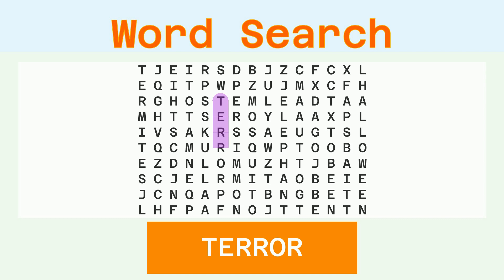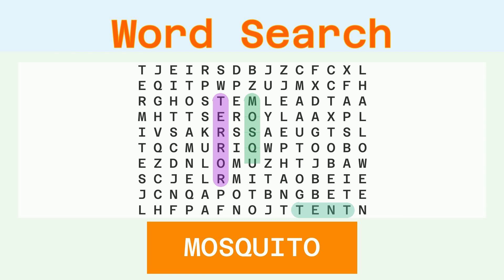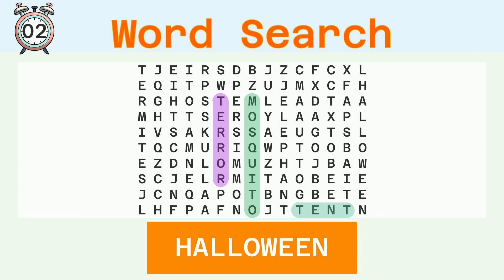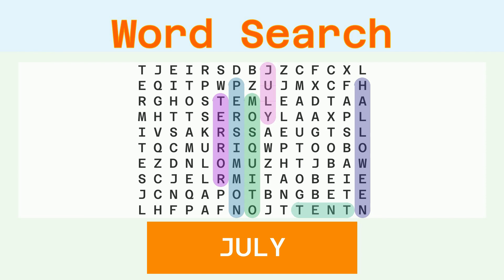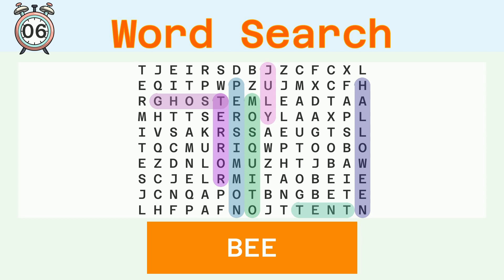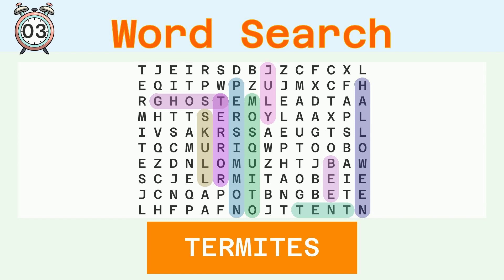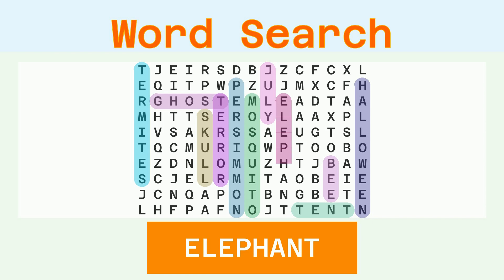Word Search Easy - Random - 12/01/2023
Words to find:
TERROR, TENT, MOSQUITO, HALLOWEEN, PERSIMMON, JULY, GHOST, BEE, SKULL, TERMITES, ELEPHANT,

Answer:
00:30 TERROR
01:05 TENT
01:38 MOSQUITO
02:15 HALLOWEEN
02:53 PERSIMMON
03:31 JULY
04:04 GHOST
04:38 BEE
05:10 SKULL
05:44 TERMITES
06:21 ELEPHANT